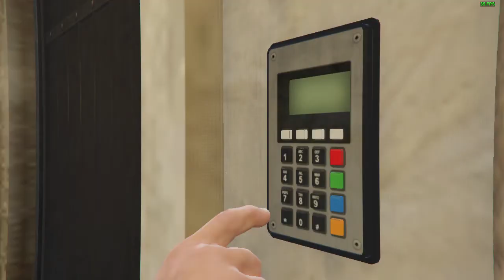GTA V Online - My 200th Cayo Perico Heist - $1,835,170 take in 6:12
GTAO RNG gods were good for this run, got the Pink Diamond and double coco in Main Dock, even the key RNG was good. Have to admit, that I made few stupid mistakes, but all in all a decent run to celebrate my 200th Cayo Perico Heist